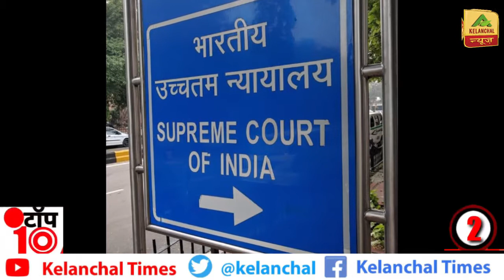केलांचल टॉप 10 सबसे तेज़ फटा फट देश और राज्य की महत्वपूर्ण खबरें 30 अप्रैल 2021